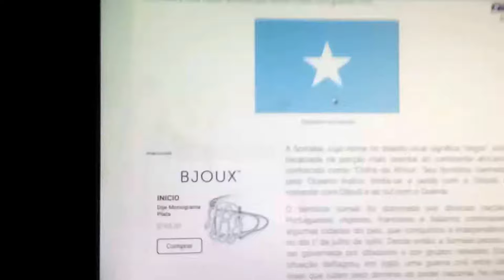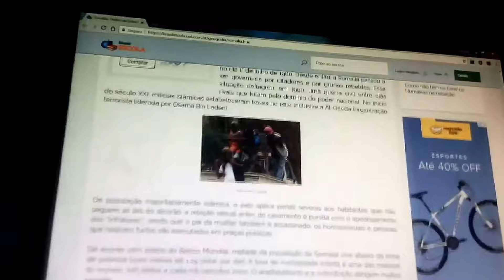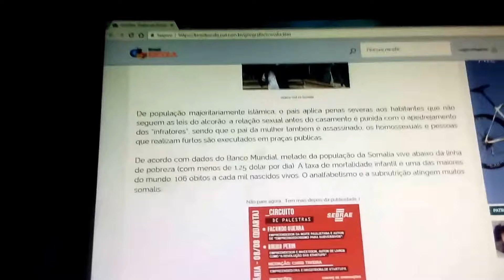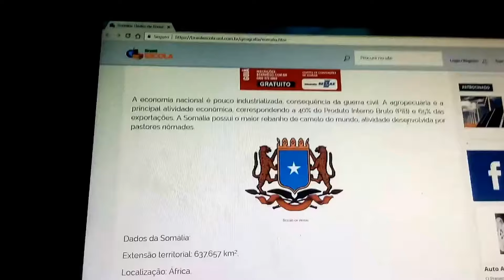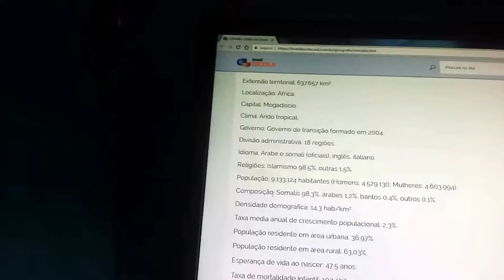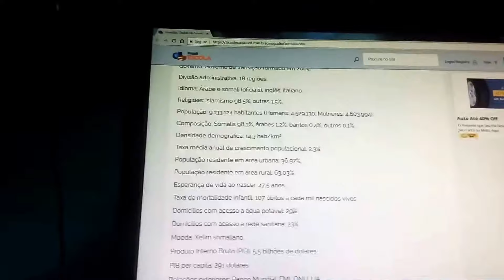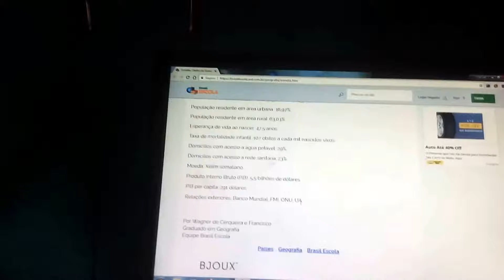Somália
Alguns dados referente a Somália.